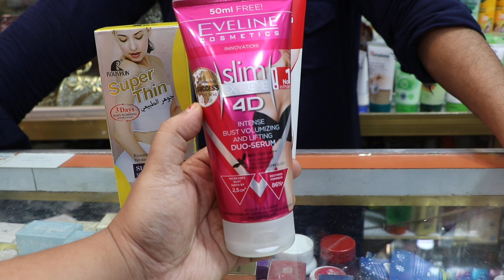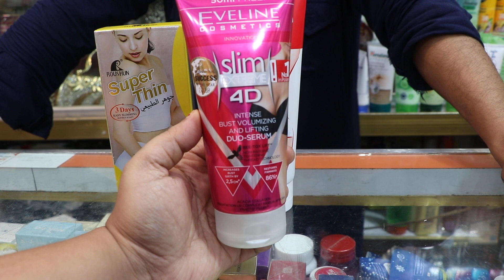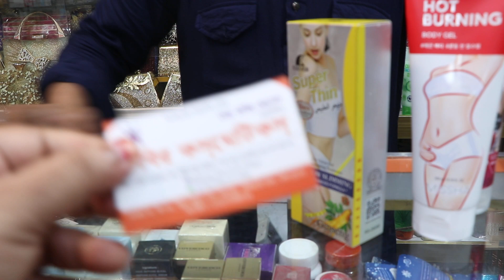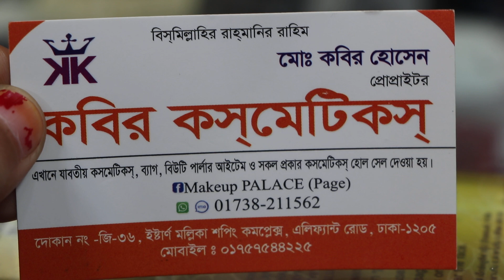শরীরের চর্বি মেদ কমানোর ক্রিমের দাম জানুন.নিজেকে প্রিয় মানুষটির কাছে আকর্ষণীয় করুন.Fat burner cream.